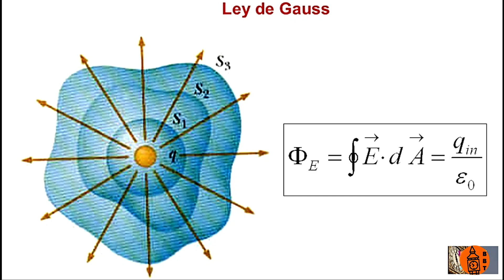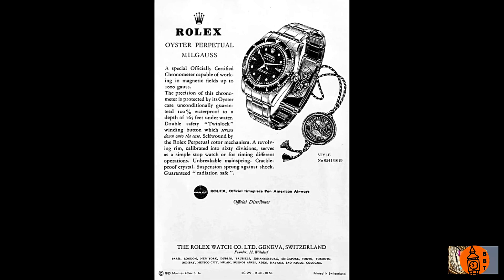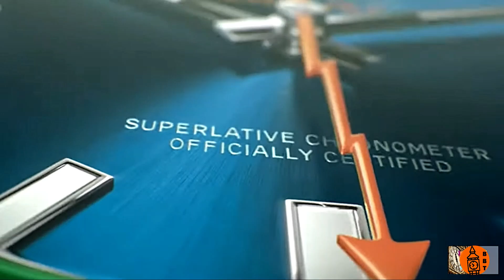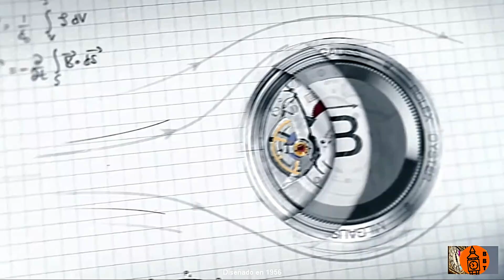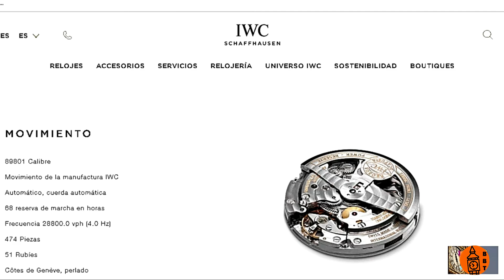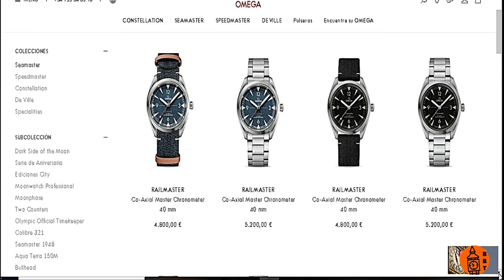PREGUNTANDO AL TIEMPO Cap 2. ¿ Por qué surgieron los relojes antimagnéticos?